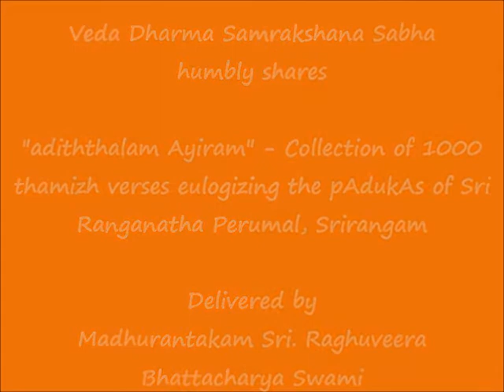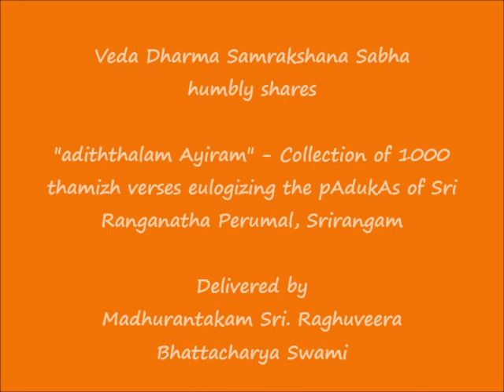060 - செம்மணிப் படலம்-1 (semmaNip padalam-1) - அடித்தலம் ஆயிரம் (adiththalam Ayiram)